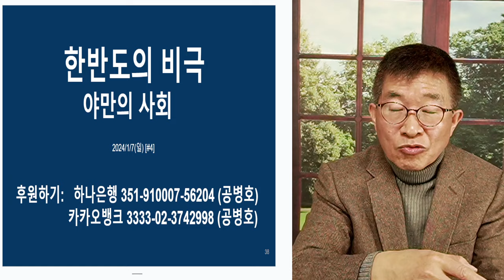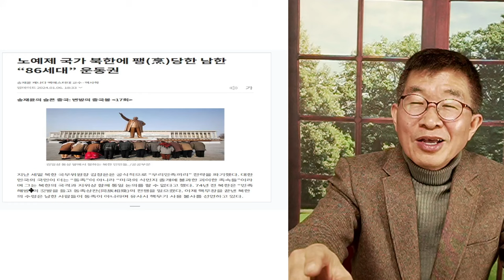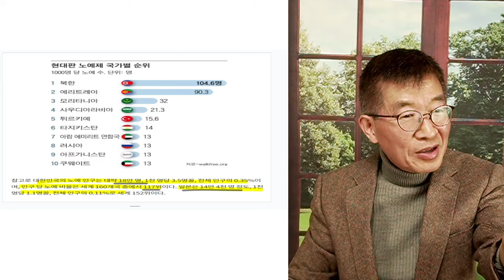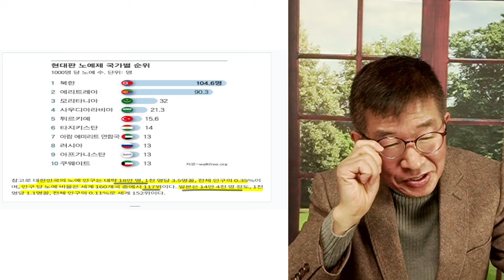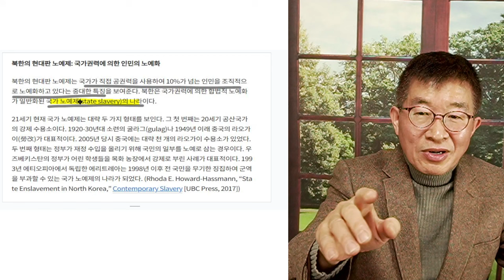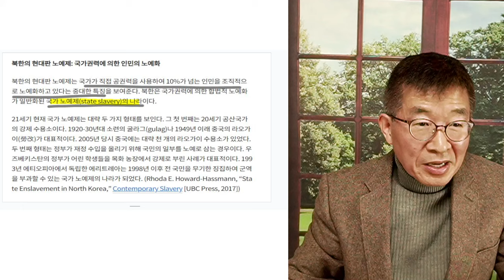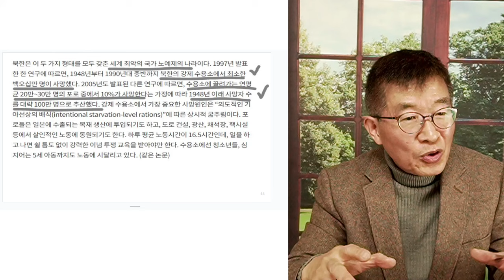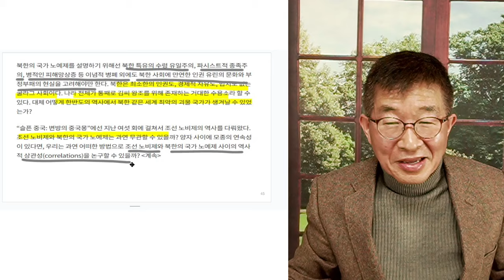한반도의 비극 / 야만의 사회 [공병호TV]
Bitcoin : 3MTW849AkP2ftLeSK2teZHMmzLu7Z83s9U